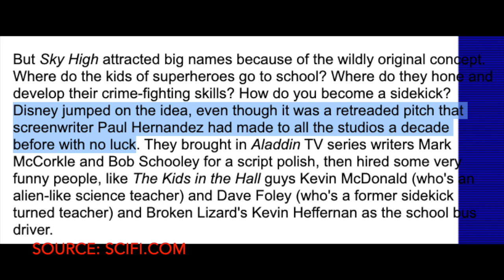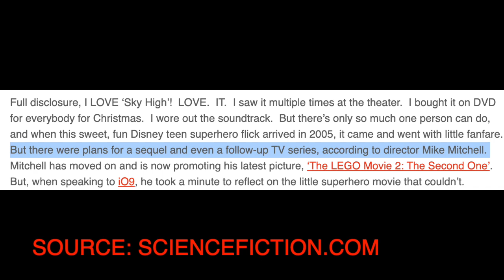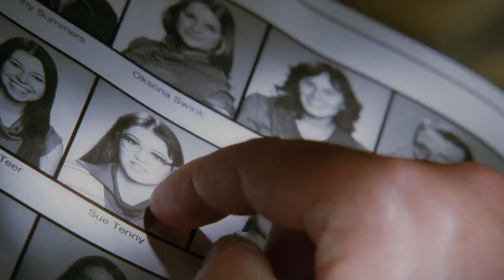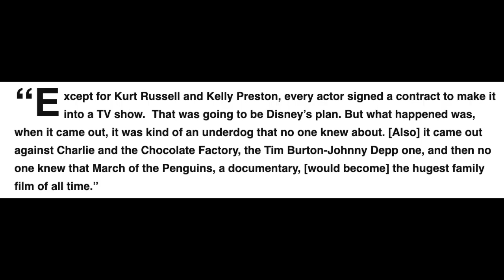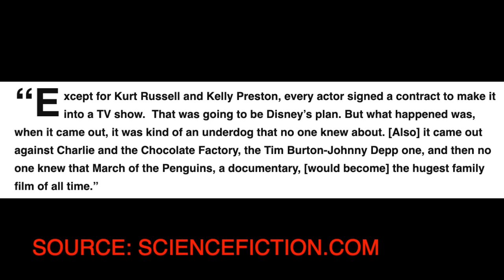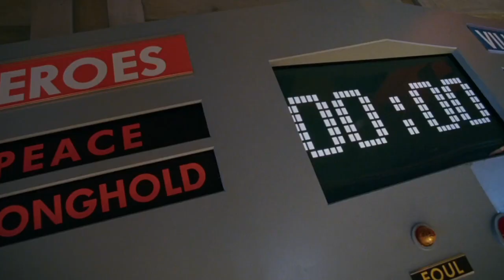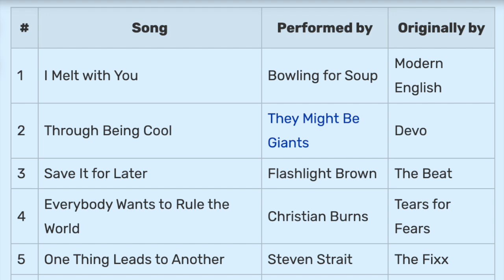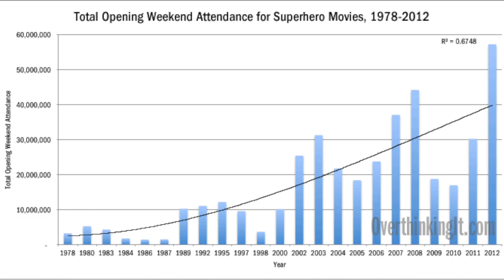Sky High: Disney's Missing Franchise!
Today I'm reviewing 2005 Disney feature length film Sky High, starring Kurt Russell, Kelly Preston, Michael Angarano, Danielle Panabaker and Mary Elizabeth Winstead. We'll be exploring the details revealed by Director Mike Mitchell about the potential for sequels and a TV spin-off series.

timestamps

0:00 Intro
1:48 Plot Summary
7:40 Missing Franchise
10:54 Future Reboot?